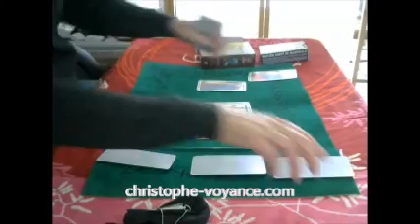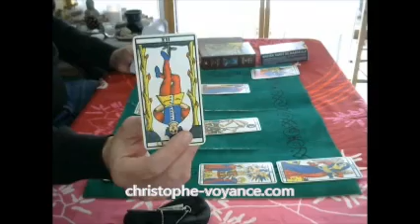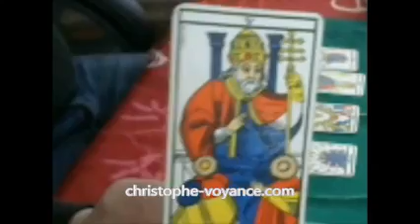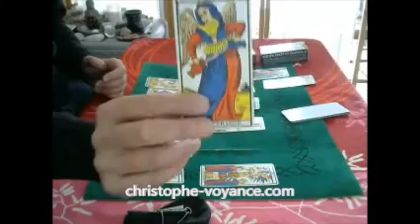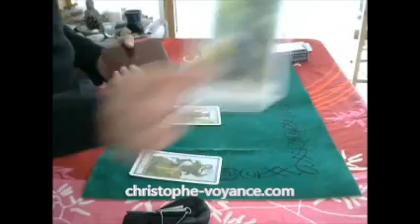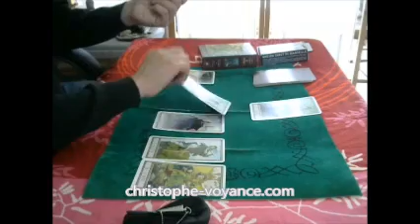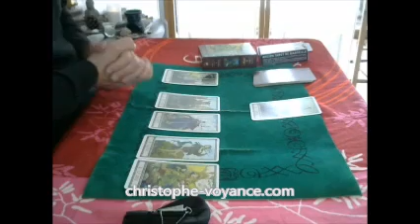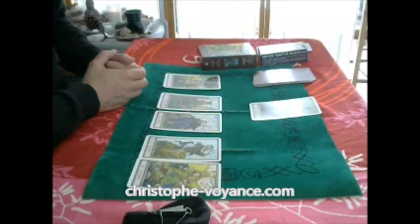Comment va se passer la prolongation du pass sanitaire devant le Sénat? Voyance tarot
Prédictions voyance passe de la prolongation du pass sanitaire devant le Sénat en France

A DECOUVRIR ET PARTAGER:
** Loi de l'attraction - Energie positive - ** 7 jours d'accompagnement gratuit par e-mail, inscription

** Comment sauver son couple face à l'infidélité ?

** Attirez la chance et la réussite dans votre vie - Pendentif Mandala porte bonheur

Devenez membre privilège de cette chaîne pour bénéficier d'avantages spéciaux, tirages de tarot et Oracles pour répondre aux nombreux défis du quotidien ( souvent VENDUS sur d'autres plateformes aux alentours de 37 €), des des voyance exclusives et sans publicité: